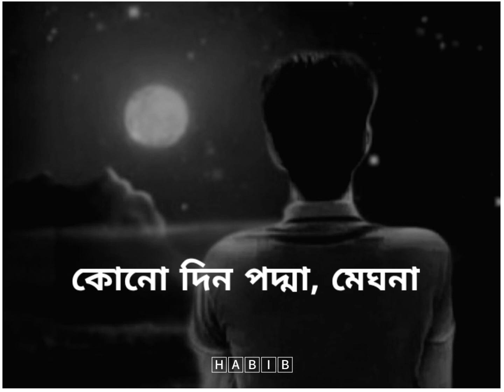দু চোখ জ্বলে ভেজাবো না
দু চোখ কখনো জ্বলে ভেজাবো না